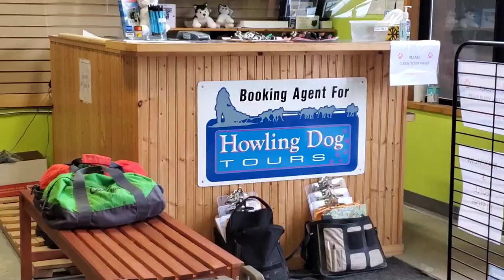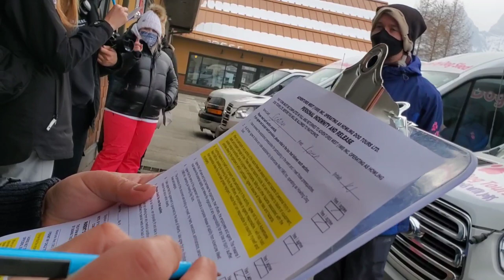#121 SLED DOG PART 1 ( canmore)